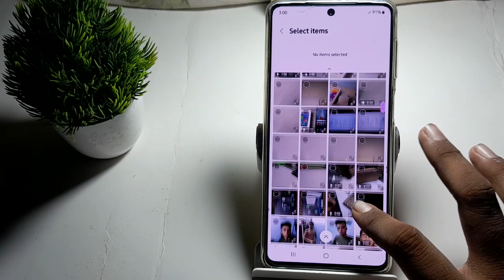how to default home screen gallery in Samsung Galaxy m52 5G